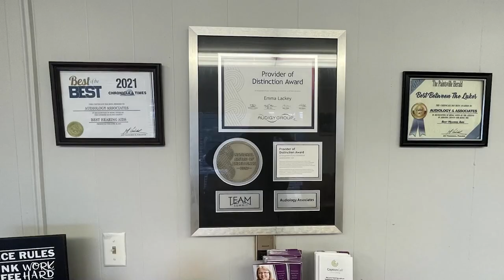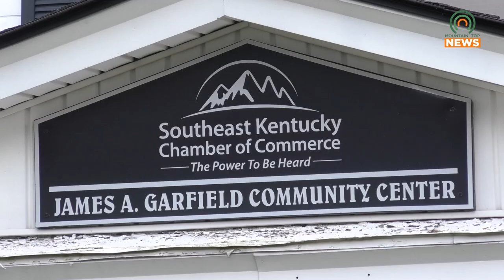The National Civics Bee Essay Deadline has been Extended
The Southeast Kentucky Chamber of Commerce has informed students that the essay deadline for the National Civics Bee has been extended to February 19, 2024.